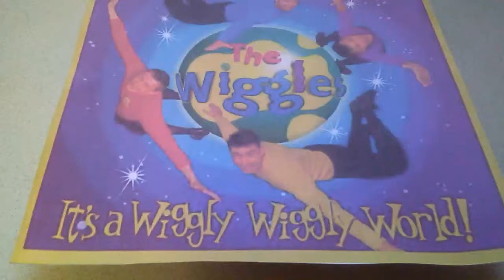Let's Meet Kamahl